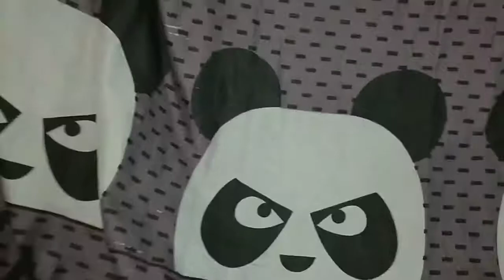BLACK POODLE GIVING BIRTH "7 HEALTHY PUPPIES"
,dog birth,dog giving birth,poodle giving birth,pregnant dog,standard poodle,standard poodles,toy poodle